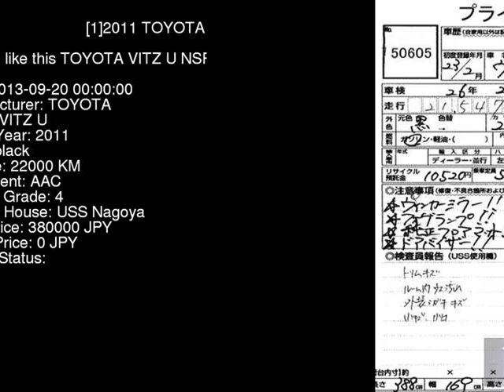2011 TOYOTA VITZ U NSP130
the Authority on JDMs since 2007!  . Details on this car from auction in Japan